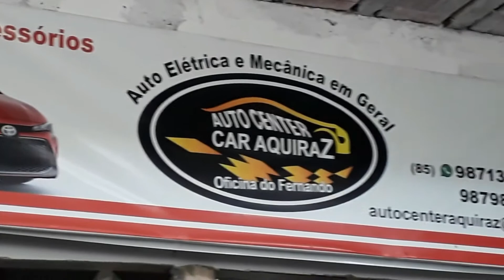LADRÕES PRESOS NO MOMENTO EM QUE ASALTAVAM CIDADÃO EM FORTALEZA.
CULTURA ROCEIRA.

NOSSA RÁDIO.